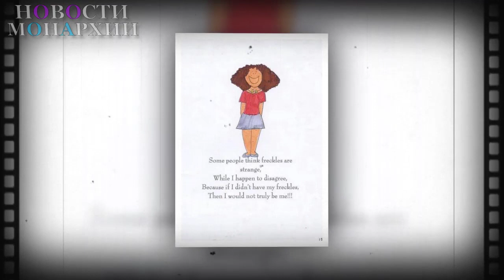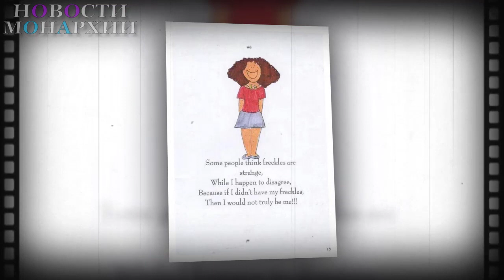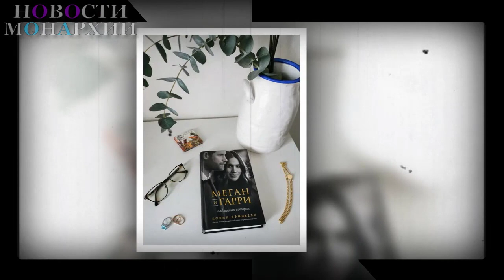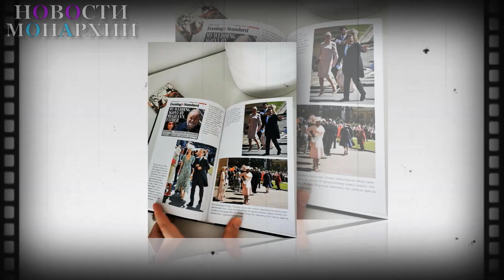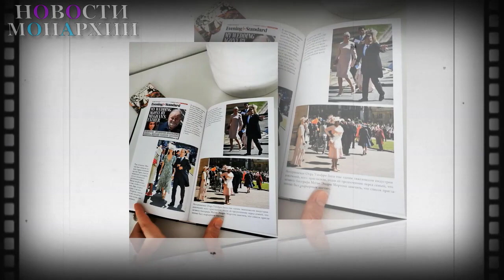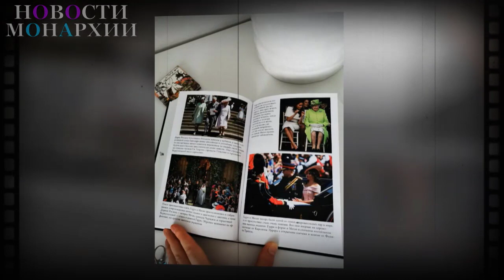'Тревога в три раза сильнее! Кейт Миддлтон и Уильям поделились словами беспокойства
Через несколько часов после родов герцогиня Кембриджская вместе с принцем Уильямом вышли на сцену, чтобы представить миру своего нового сына. Как и в случае с принцем Джорджем и принцессой Шарлоттой, принц Луи был представлен миру на ступенях крыла Линдо больницы Святой Марии в Паддингтоне, Лондон. Два поколения королевской семьи родились в больнице Святой Марии, начиная с принцессы Анны и рождения ее детей Питера Филлипса и Зары Тиндалл. Почти четыре года назад Кейт стояла на исторических ступенях с принцем Луи на руках, а Уильям стоял рядом с ней с лучезарной улыбкой, которая соответствовала ее собственной. Герцогиня была одета в красное платье в горошек с белым воротником "питер пан", которое повторяло наряд покойной принцессы Дианы после того, как она родила принца Гарри в 1984 году. Однако во время фотосессии, несмотря на улыбки по случаю счастливого события, у Кейт были некоторые опасения, которыми она поделилась с Уильямом. Чтец по губам проанализировал запись разговора об апрельской прохладе, когда пара махала фотографам. Помимо того, что Уильям следил за тем, чтобы они оба смотрели в нужные камеры в нужное время, он спросил Кейт: "Ты не против?". Кейт ответила: "Немного ветрено, да? Он может замерзнуть. Пойдемте". Пара простояла на ступеньках для фотосессии несколько минут, прежде чем Уильям ответил "конечно", и пара скрылась в тепле. Герцог поднял вверх три пальца и сказал "трижды волнуйтесь сейчас", улыбаясь королевским поклонникам. В конце этого месяца принцу Луи исполнится четыре года, и он собирается присоединиться к своим братьям и сестрам и начать посещать школу. Публика редко видела младшего ребенка Кембриджских из-за коронавируса, который отменил крупные королевские мероприятия, на которых он мог присутствовать. Юный принц также ни разу не был в королевском туре из-за ограничений на поездки, которые были введены в прошлом году. Неизвестно, как Кембриджи будут отмечать день рождения принца Луи, но в последнее время Кейт делится собственными портретами своих детей, и поклонники надеются, что на дне рождения Луи будет такой портрет.